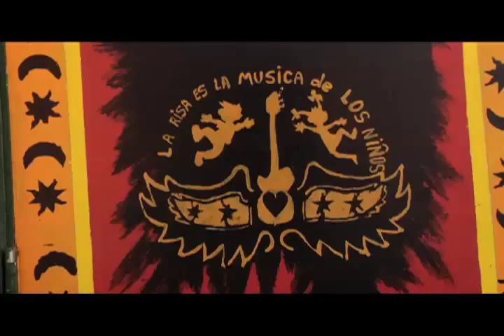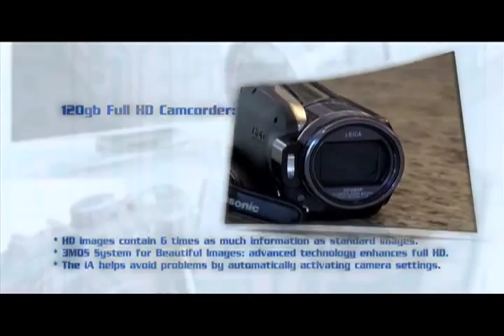CELEBRITY HOOKUP with Mark Feuerstein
Here's the next sneak peek at our web series for Panasonic called Celebrity Hookup. This week featuring one of the nicest guys we've worked with, Mark Feuerstein (recently known for televisions Royal Pains).

Producers: Bradley Eisenstein, Mark Davies, Barrett Klausman, Janna Robinson.

Directors: Thom Maurer, Barrett Klausman

Color Edit/DP: Luis R. Quintero

UPM: Duncan O'Bryan

Editor: James Renfroe

Gaffer: Paul Hart

Grip: Allen Holt

Make Up/Hair: Sarah Jane